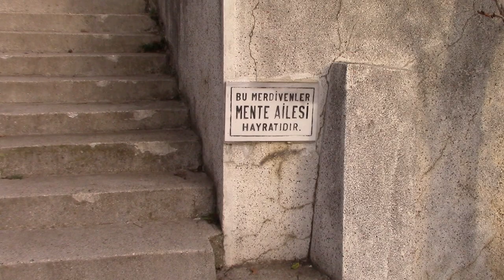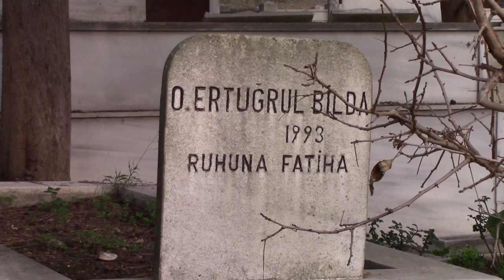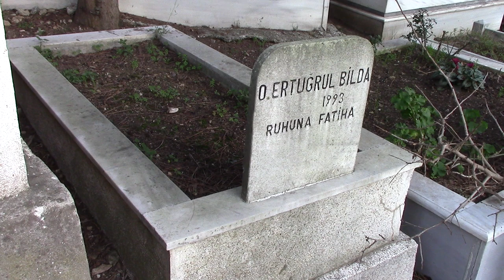ERTUĞRUL BİLDA KABRİ (HABABAM SINIFI KÜL YUTMAZ)* KUZGUNCUK NAKKAŞTEPE MEZARLIĞI 1.ADA * İSTANBUL HD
22/01/1915 Yılında Çanakkale'de dünyaya geldi. Sanat hayatına tiyatro sanatçısı olarak başladı. Yıllarca Şehir Tiyatrolarında sahne aldı. Güvercin (1954), Fazilet Eczanesi (1960), Gazeteciden Dost (1962) Ay Battı (1967), Ve Birden Bahar Geldi (1970), İspinozlar, gibi birçok oyunda sahne aldı. Şehir Tiyatrolarından emekli oldu. Ertuğrul Bilda 1948 yılında Çıldıran Kadın filminde rol alarak sinema sanatçılığına başladı. Çıplak Vatandaş, Hababam Sınıfı Tatilde, Hababam Sınıfı Uyanıyor, Hababam Sınıfı Sınıfta Kaldı, Hababam Sınıfı, Çöpçüler Kralı, Cici Kız, Sinekli Bakkal, Paydos, Şehrazat, Bahçevan gibi bir çok filmde rol alarak sinema sanatçılığı yaptı. Özellikle Hababam Sınıfı film serisinde Kül Yutmaz rolüyle Türk Sineması'nın en sevilen önemli karakter oyuncuları arasındaki yerini aldı. Ertuğrul Bilda sinemanın yanında Çalıkuşu, Saygılar Bizden, At Gözlüğü, Bay Alkolü Takdimimdir, Dullar Pansiyonu, Kuruntu Ailesi, Kuruluş Osmancık gibi birçok dizide rol alarak dizi oyunculuğuda yapmıştır. Özellikle Kuruntu ailesinde Hatemi bey karakteri ile hafızalarda yer edinmiştir. Semahat Bilda ile evli olan Ertuğrul Bilda Kadıköy Çiftehavuzlar Hazırcevap Sokak Murat Apartmanında çocukları gibi sevdikleri papağanıyla beraber yaşıyordu. Ömrünün son döneminde demans (bunama) hastalığına yakalanan Ertuğrul Bilda banyoda düşerek kalçasını kırıyor yatırıldığı hastanede 27/04/1993 yılında 78 yaşında hayatını kaybetti. Cenazesi 28/04/1993 yılında İstanbul Kuzguncuk Nakkaştepe Mezarlığı'na defnedildi.

Not : Gazete arşivlerinde ölümü ile ilgili hiç bir haber yok. Mezar taşında sadece ölüm tarihi 1993 yazıyor. Türk Sineması Araştırmalarındada sadece doğum tarihi var resmi kayıtlarda defin tarihi 28/04/1993 yazdığı için ölüm tarihini buna göre yazdım.  Wikipedia ve diğer sitelerde ölüm tarihi 10/12/1993 yazmakta)